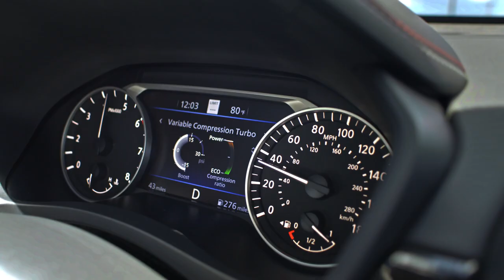2023 Nissan Altima Quick Overview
2023 Nissan Altima Quick Overview